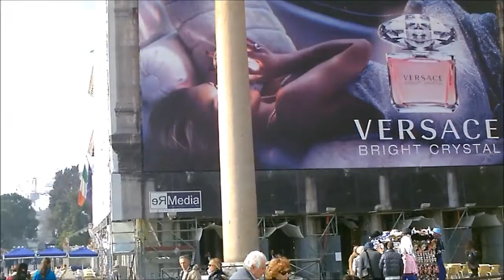Venice - In and Around Saint Mark's Square.wmv